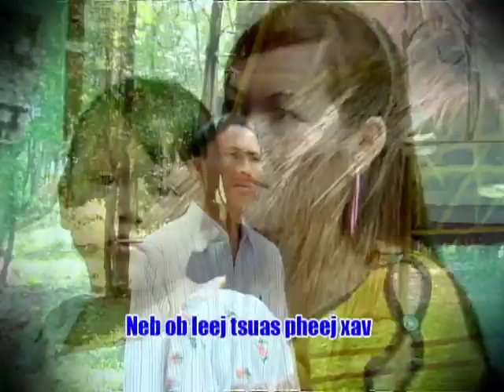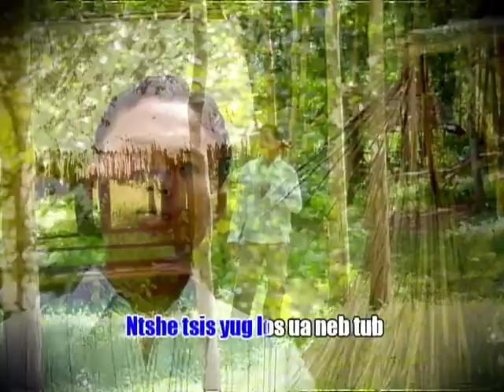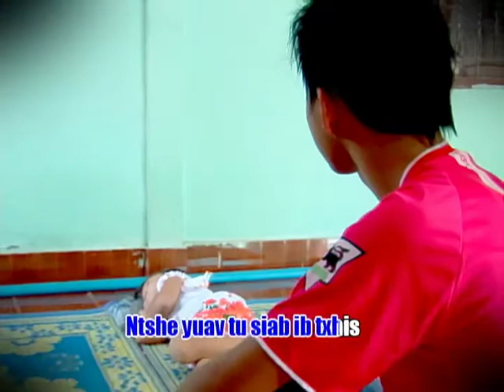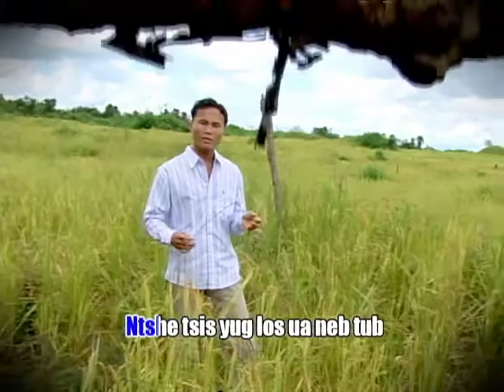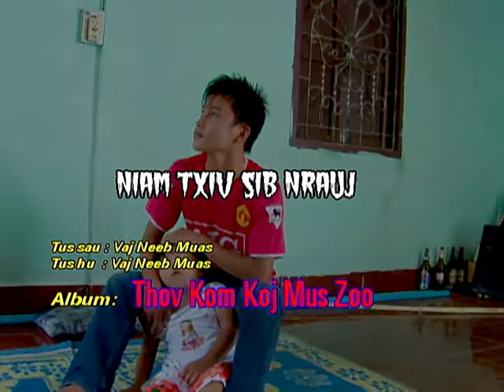0008 niam txiv sib nrauj